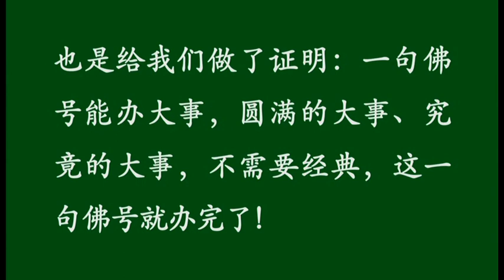海賢和尚07